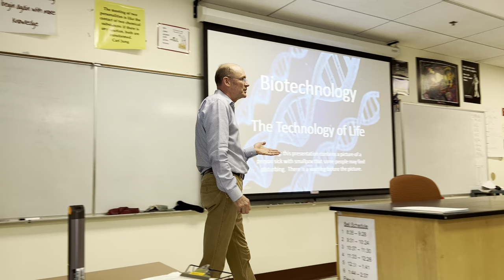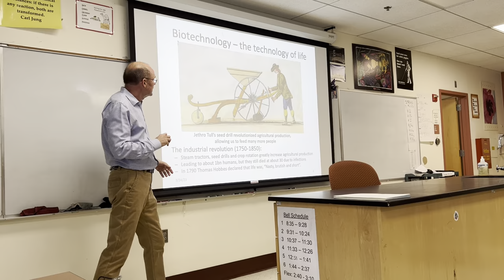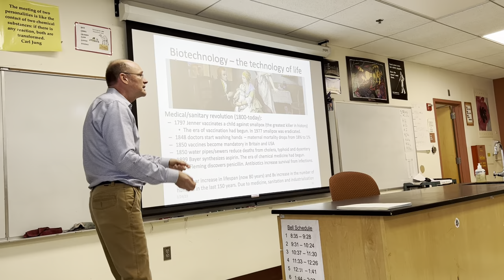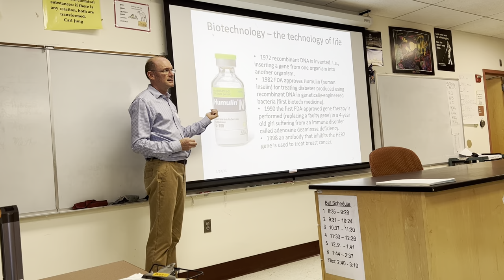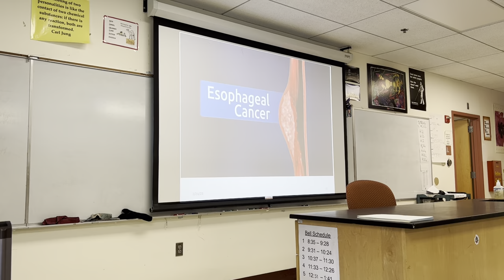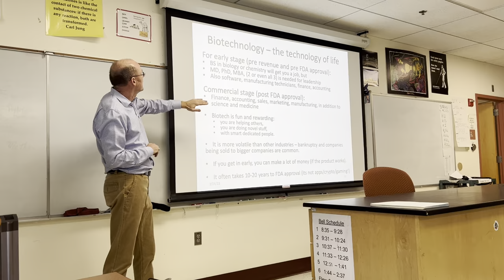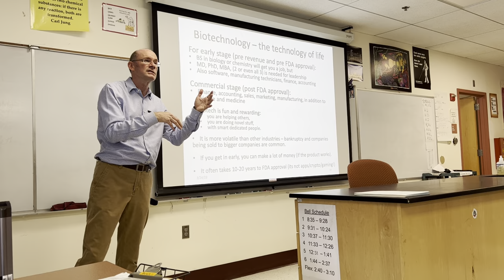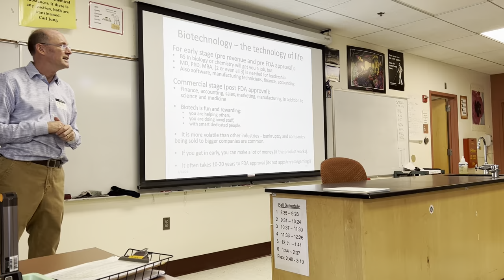Biotechnology - the Technology of Life.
This webinar called "Biotechnology, the Technology of Life" was presented to high-school students in the Dover-Sherborn school system in 2023.

In it, David Green, who founded two biotech companies, was Chief Executive of both and took them both public, explains what humans did to increase their population to 8 billion and increase average life span from 30 years to 80 years driven by revolutions in: agriculture, sanitation, and medicine.

Intellectual property rights and liability limitation.
None of the coaches, the coaching program, David Green nor the town of Sherborn nor any of its affiliates are providing legal, tax, investment or financial advice nor providing any guarantee of results.

David Green has also cut the carbon emission of his house to zero and is making a 15% return on his investments in: heat pumps, insulation, triple-pane windows and solar panels. for details.

The mark Zero Carbon® is a trademark of Zero Carbon® LLC registered with the United States Patent and Trademark Office with numbers 5,730,207 and 5,944,678. Use without the written permission of Zero Carbon® LLC may be a violation of law.

The books, website (including blog posts), videos, website downloads, webinars and other form of communication (including the author’s answers to people’s questions in any form, written or oral) refer to the author’s opinions and experience with energy efficiency improvements, investing, tax, finance and regulations but neither the author, nor Zero Carbon® LLC is giving investment, tax, financial or legal advice, nor offering any warranty or guarantee of results.